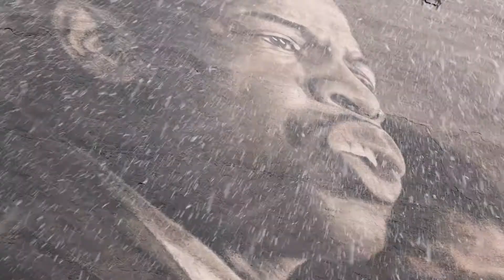'I am speaking'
Rochester native Ephraim Gebre, along with fellow artists Darius Dennis, Dan Harrington and Jared Diaz, bring John Lewis to life in a mural inspired by an image taken by civil rights-era photographer Danny Lyon in downtown Rochester.